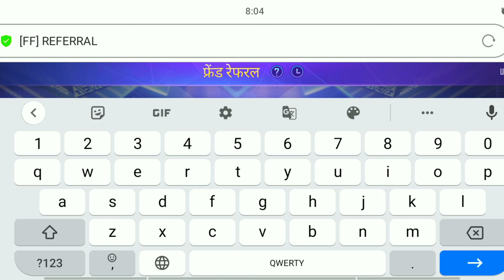How To Friend Refer Event Complete Kese Kare Free Fire Friend Refer Event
how to friend refer event complete
free fire new event cafe complete
invite friend complete free fire
How to invite friend event
how to free fire update new event
how to ff a new event